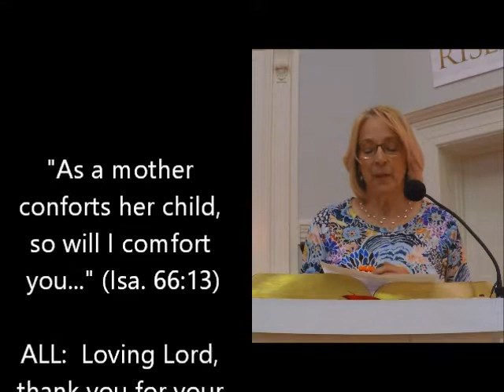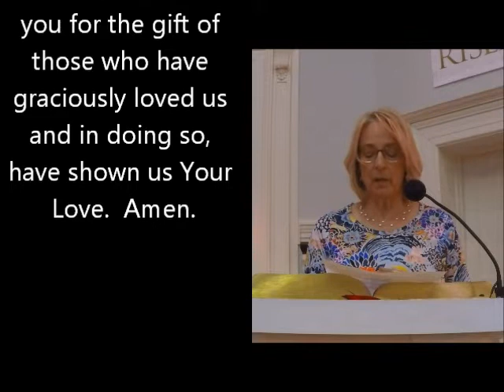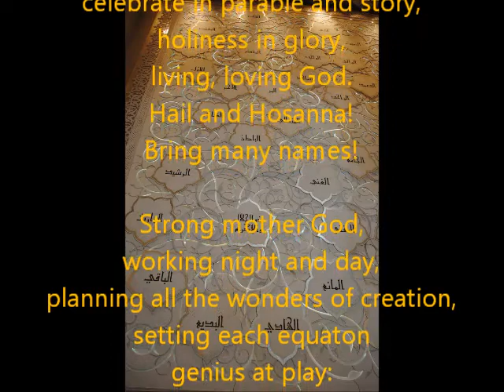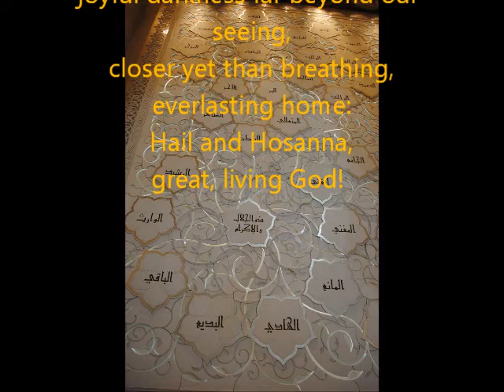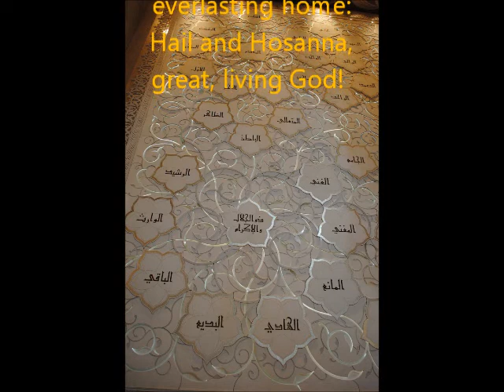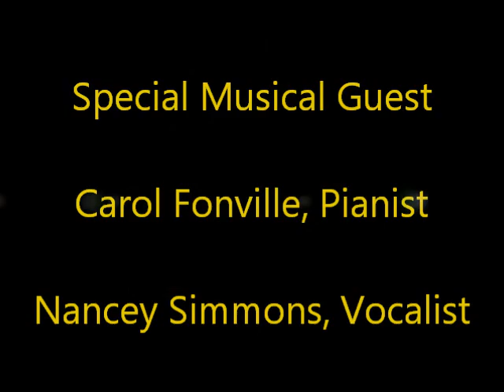First Christian UCC Virtual Service for 5-10-2020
Welcome to First Christian United Church of Christ's virtual worship service for Sunday, May 10, 2020.  Today's sermon talks about "Our Expansive God."  We also welcome our special musical guest:  Carol Fonville & Nancey Simmons.  Thank you for sharing your gifts with us today.  Alter flowers were given by Ann Strange from her own rose garden.  We hope you enjoy your time with us today.